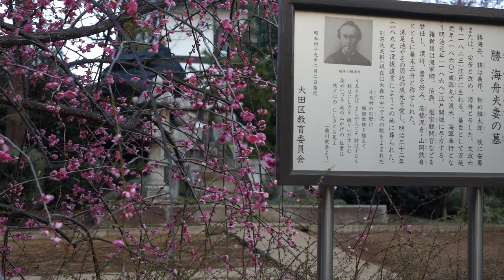RX10 Movie:Senzoku-ike pond Blooms on plum trees and water birds 洗足池の梅と水鳥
洗足池の様子を24日の昼に訪れて撮影したものです。
満開にはやや早いものの今が梅の盛りでしょう。
今のうちに梅を見に行く事をお勧めします。ぜひカメラを持って。
洗足池は日蓮宗の開祖、日蓮上人がここでかつて足を洗ったと言う言い伝えの残された場所で、それがその名の由来と聞いています。
東京の南部や神奈川との県境の地域には日蓮上人に由来のあるものがお寺を始めよく残されています。
何度かこの洗足池には来ていましたが、最近までここにあの勝海舟の墓地があるとは知りませんでした。勝海舟の奥さんの墓も一緒です。
そしてもう一人の明治維新の立役者の西郷隆盛の碑文も同じ場所にすぐとなりに残されています。
これにも驚きました。

I visited Senzoku-Ike pond this afternoon.
The area around this pond is built as a park for inhabitants.
Japanese phrase 洗足（pronounced as Senzoku)means washing a person's foot.
The origin of this name is this pond was a place where one of most famous saint Nichiren（日蓮上人）washed his feet with water of this pond.
Nichiren is a person who established one of most major branches of Buddhism Nichirenshu(日蓮宗).
I have uploaded the videos about a temple Ikegami-Honmonji（池上本門寺),
Ikegami-honmonji is the centre of this religion and that temple is the last place of a saint Nichiren-shonin.
There are lots of things like temples that connect to this religion in southern part of Tokyo and the border between Tokyo and Kanagawa prefecture.
Now you can enjoy watching flowers on plum trees in Tokyo.
It will take a bit that they fully bloom but it is time to go out for watching blooms on plum trees and to take your camera outside to shoot these blooms.
I had never known about before,there is a tomb of Kaishu Katsu(勝海舟） and monuments of Takamori Saigo（西郷隆盛）.
Both of them are people who played a prominent role to establish a new government and new political system as a base of modern society like european countries in those days.

Nihon Falcom Co.Ltd allows us to use music which they possesses freely.